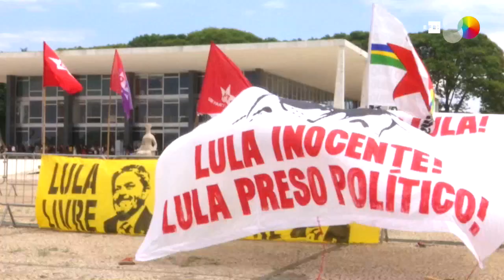STF muda de postura e decide contra prisão em 2ª instância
Brasília, 7 nov (EFE).- (Imagens: Alex Mirkhan) O Supremo Tribunal Federal (STF) decidiu nesta quinta-feira, por 6 votos a 5, que a prisão de uma pessoa condenada em segunda instância é inconstitucional até que tenham sido esgotados todos os recursos, o que pode beneficiar diversos condenados, entre eles o ex-presidente Luiz Inácio Lula da Silva.

A decisão, que foi selada com o voto do presidente do STF, Dias Toffoli, concluiu uma complexa questão na qual o tribunal alterou uma jurisprudência estabelecida em 2016. Até então, um condenado poderia ir para a prisão ainda com recursos pendentes em instâncias superiores.

Segundo a decisão desta quinta-feira, uma sentença de prisão só poderá ser executada após o trânsito em julgado. Lula, preso desde abril de 2018 e condenado a oito anos, 10 meses e 20 dias, ainda conta com um recurso, já apresentado no próprio STF.
IMAGENS EFE E CEDIDAS PELA TV JUSTIÇAEDIÇÃO E LOCUÇÃO: WALLACE CARVALHO